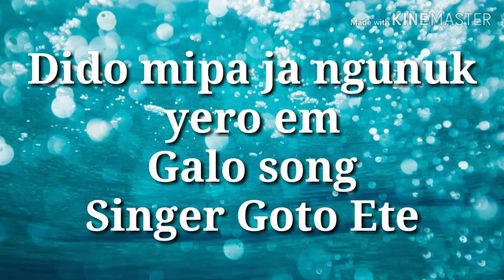Dido mipa ja ngunuk yero em...galo song by Goto Ete